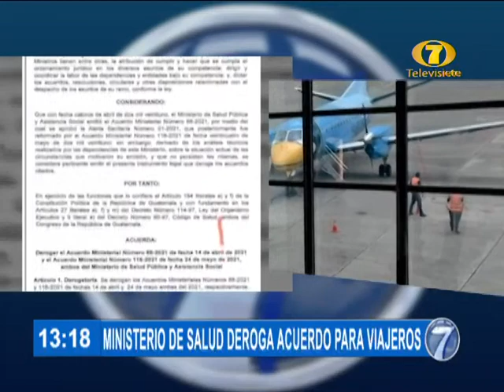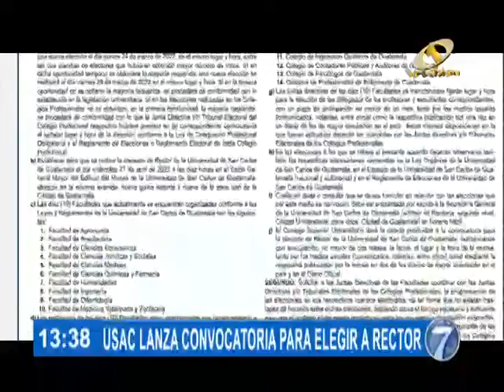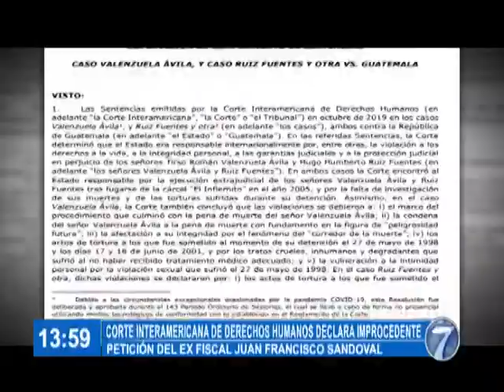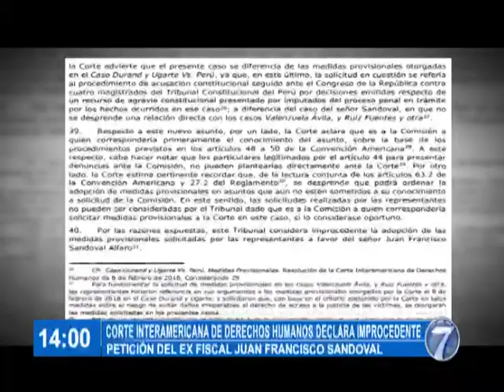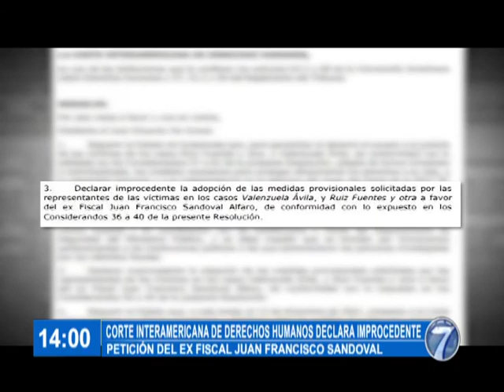Noti 7 Meridiana: Programa del 7 de Octubre del 2021